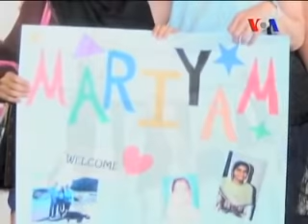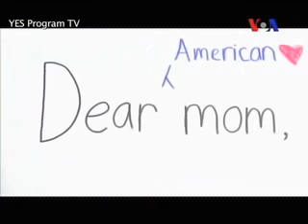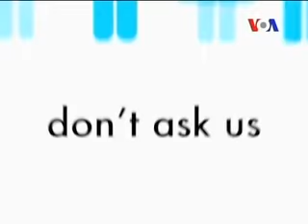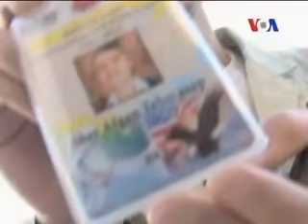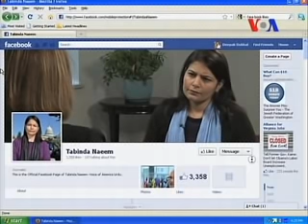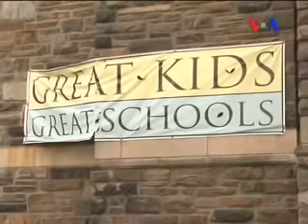Future Leaders: How America Hosts- Tabinda Naeem- Urdu VOA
This report walks us through the selection process of American host families and how they are screened and picked to be given the responsibility of entertaining and hosting a YES program exchange student between 15 to17 years of age.